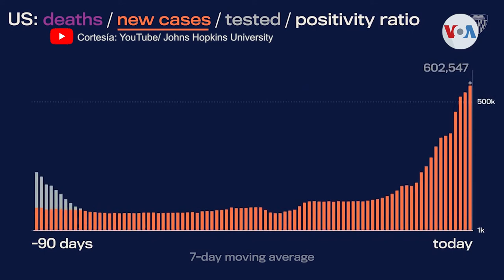Más de cuatro millones de nuevos infectados en EUA durante una semana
En Estados Unidos, la transmisibilidad de la variante ómicron es evidente en las estadísticas. Durante la última semana se registró el récord de más de cuatro millones de nuevas infecciones.

¡Visítenos!